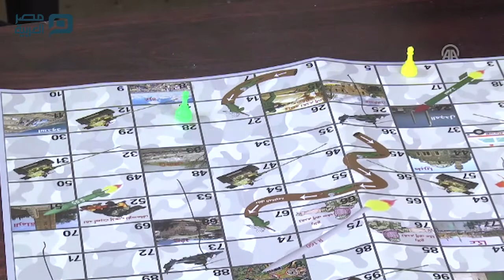مصر العربية | "الوصول إلى القدس" بدلا من "السلم والثعبان"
على غرار اللعبة الشهيرة "السلم والثعبان"، صنع شاب فلسطيني في قطاع غزة، لعبة ورقية مماثلة، لكنها ذات طابع سياسي، أطلق عليها اسم "الوصول إلى القدس". وأثارت اللعبة غضب إسرائيل، حيث قال مسؤولون إنها تغرس أفكار "الإرهاب لدى الأطفال". واستبدل الشاب محمد العمريطي (33 عامًا)، مصمم اللعبة، صور "السلم والثعبان"، الموزعة على المربعات المئة المكونة للعبة الورقية، بصور لصواريخ فلسطينية محلية الصنع، وأسماء لمدن فلسطينية، تقع في إسرائيل، ودبابات وطائرات إسرائيلية، وسيارات إسعاف، ومقاومين فلسطينيين.